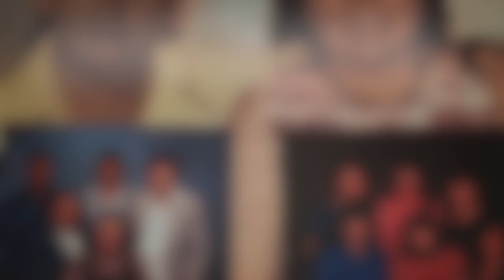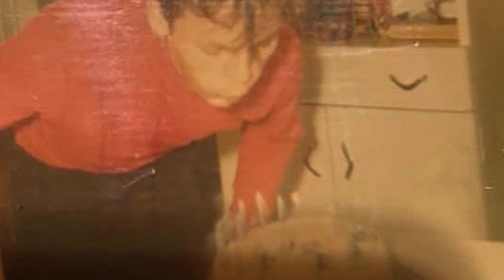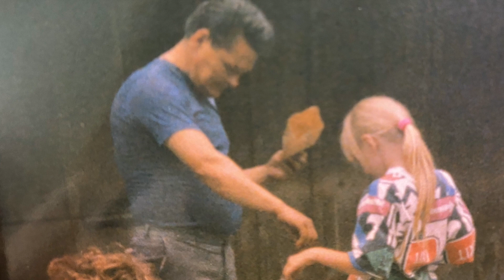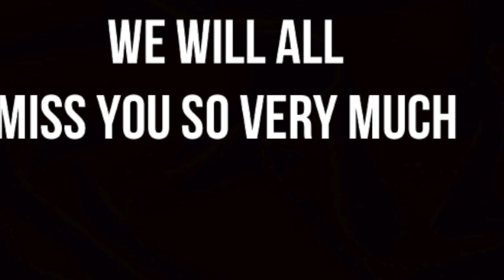Jack Clements 1944-2020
This video is about Jack Clements 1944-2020